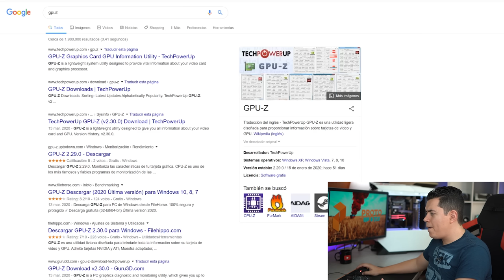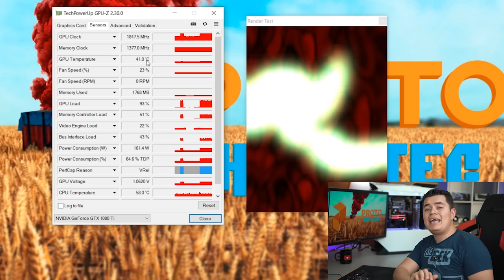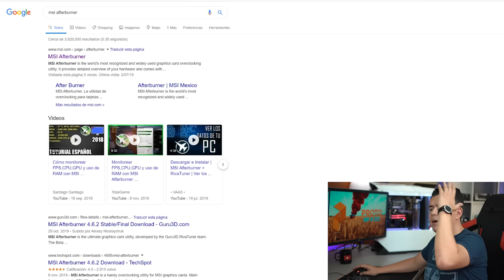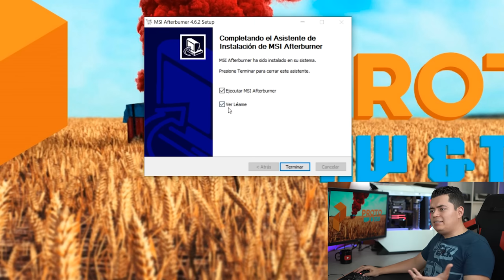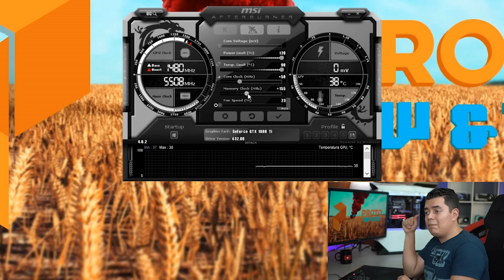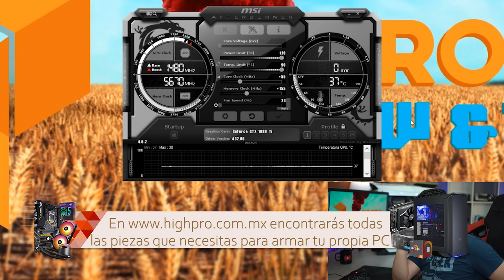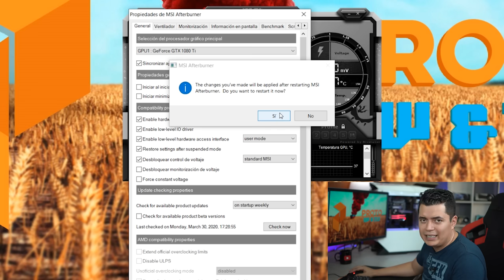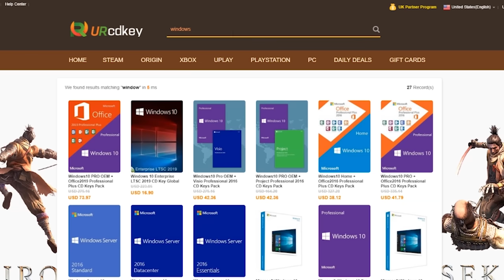Haz tú tarjeta de video más rápida TOTALMENTE GRATIS